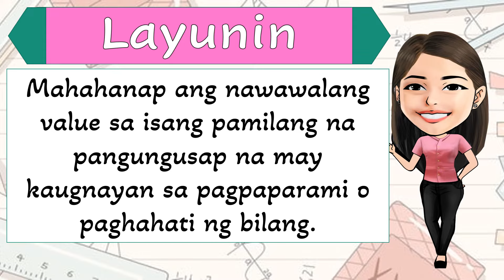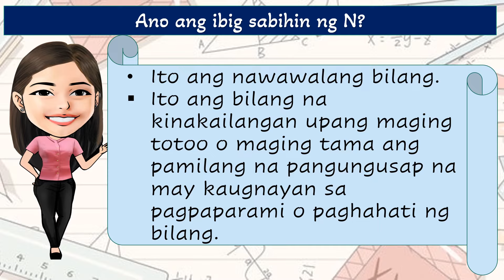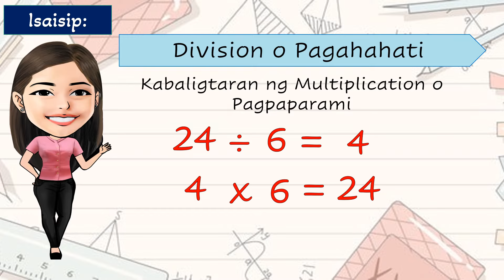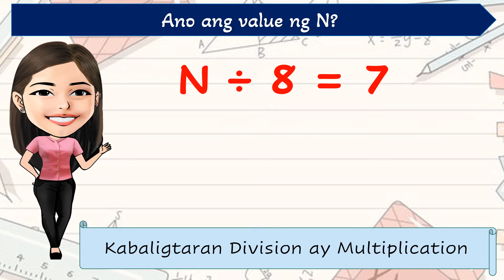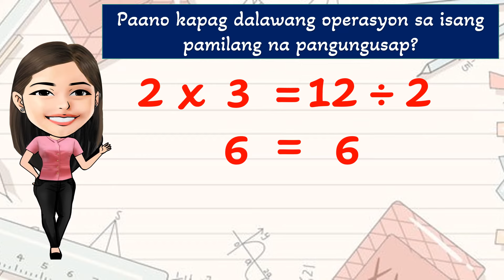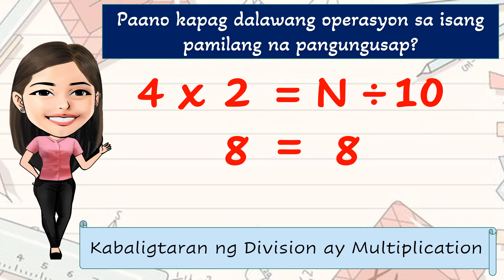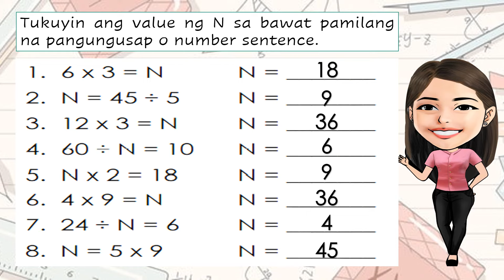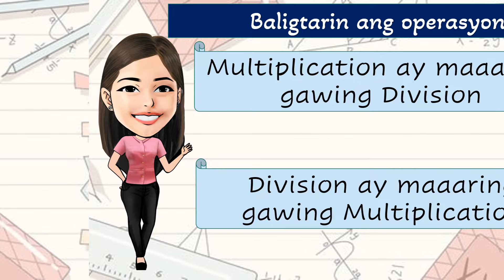FINDING THE MISSING VALUE IN A NUMBER SENTENCE I MATHEMATICS 3 QUARTER 3 MELC 43 I DEPED MELC-BASED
Good Day!
I hope this video will help you understand your lesson.
HAPPY LEARNING!

Any clarification and correction in the content of this video is highly accepted and appreciated.